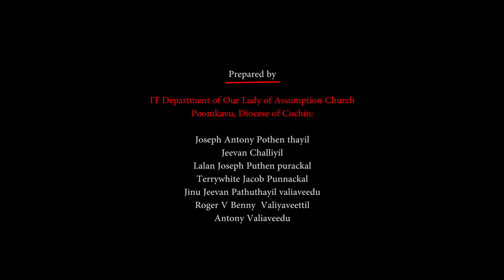QUARESIMA - 2021 - Day 23 | Poomkavu Church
God please stay with us presented by Jerymon Joy
Lenten Thoughts in preparation for Holy Week & Easter
Prepared by, IT Department of Our Lady of Assumption Church Poomkavu, Diocese of Cochin.
Song: - Gravity
Artist: - Steven Price
Writers: - Steven Price